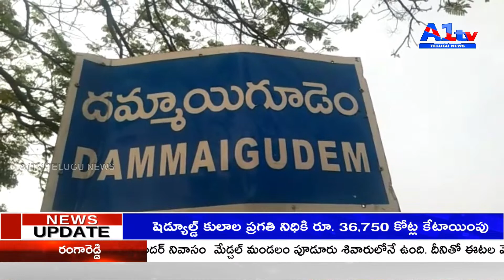చిరుప్రాయంలో తమ బిడ్డలను గుండెల పై ఆడించి లాలించి పెంచి పెద్ద చేసి వాళ్ళ కాళ్ళ మీద వాళ్ళు